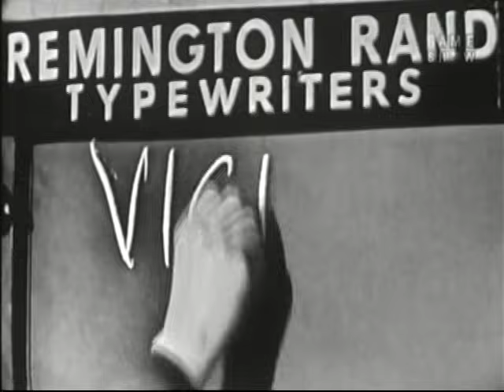What's My Line? - Walt Disney; Jerry Lewis [panel] (Nov 11, 1956)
MYSTERY GUEST: Walt Disney [Mickey Mouse's daddy]

PANEL: Arlene Francis, Jerry Lewis, Dorothy Kilgallen, Bennett Cerf